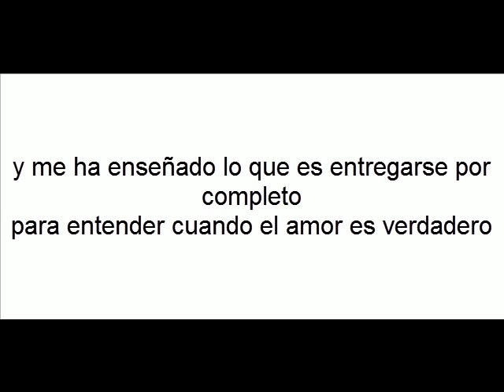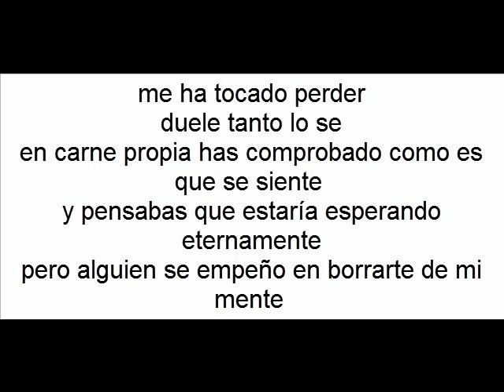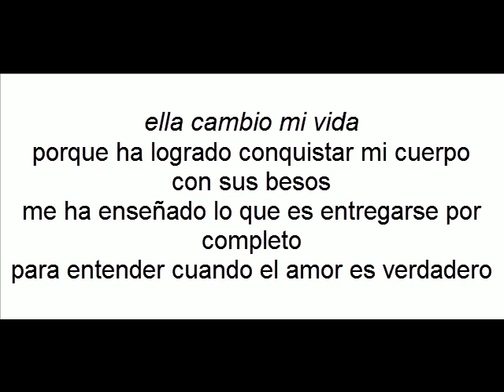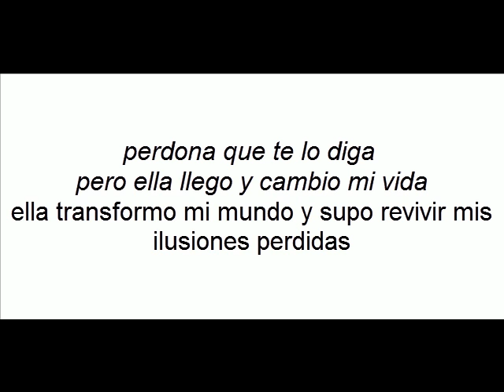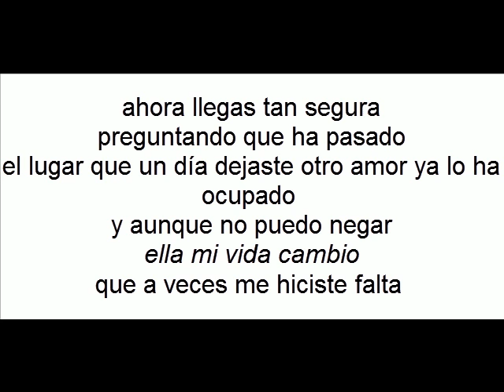Ella cambio mi vida victor manuelle con letra